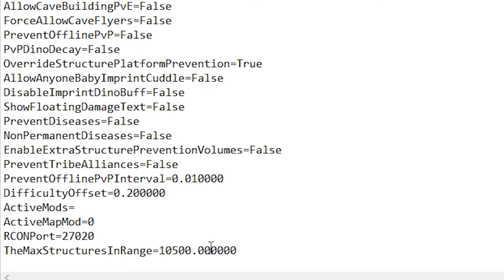Ark: Survival Evolved - Minas Tirith from the Lord of the Rings (Speed Build)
NEW ARK CONTENT! (Homestead Update)
With S+ Implemented into the base game of ARK: Survival Evolved, I made Minas Tirith from the Lord of the Rings. This update vastly improves the building system in Ark as triangles are essential for building in survival games. The large walls are also a great addition.
The build took me around 30 hours to build and I have edited it down to a 3 hour speed build video. The whole build is showcased at the end. You might think you don't want to watch a 3 hour video on YouTube, but the amazing music in here might change your mind.

♫Music♫
PART 1
00:00 Falketind - Edvard Bolås
04:16 Jökull (Metal Version) - Alexander Nakarada
08:18 Traveler - Alexander Nakarada
12:20 Finding Alice - Marc Jungermann

Part 2
17:38 Ark: Survival Evolved Main Theme - Gareth Coker
20:24 Dragon From Hell - Maki Symphony
22:45 Endless Storm - Maki Symphony
25:06 Ark Aberration Theme - Gareth Coker
27:06 The Colossal Enemy - Maki Symphony

Part 3
30:12 Ark Boss Battle Theme Overseer - Gareth Coker

Part 4 (41:58)
42:27 Ark Extinction Theme - Gareth Coker
45:35 VS Queen - Maki Symphony
47:00 Midsommarnatt - Marc Jungermann
50:05 04:16 Jökull (Piano Version) - Alexander Nakarada
54:17 Brilliant Axe - Maki Symphony
57:20 Battle in the Snow Mountain - Maki Symphony
59:27 Pterosaur - Maki Symphony
01:01:33 VS Death - Maki Symphony
01:03:18 Jökull (Orchestral Version) - Alexander Nakarada

Part 5
01:06:31 Ark OST end credits - Gareth Coker
01:10:57 My Heart - Different Heaven
01:13:43 Adventure - JJD
01:18:44 Monody - TheFatRat

Part 6 (01:22:30)
01:23:35 Ride of the Valyries - Wagner
01:29:03 300 Violins - Ender Guney
01:31:24 Danse Macabre - Camille Saint-Saëns
01:38:11 Into the Horizon - Marc Jungermann

Part 7
01:44:03 粉红色 Chinese Fantasy Music - Marc Jungermann
01:48:11 Ancestral Legacy - Marc Jungermann
01:53:22 Beyond Tomorrow - Marc Jungermann
01:57:59 Finding Alice - Marc Jungermann

Part 8
02:03:35 Ultimatum - Marc Jungermann
02:13:49 Late 70's Synth Rock - Edvard Bolås
02:16:39 Heroica - Marc Jungermann

Part 9 (02:17:15)
02:21:17 粉红色 Chinese Fantasy Music - Marc Jungermann
02:25:09 Ark Boss Battle Theme King Titan - Gareth Coker
02:32:17 Shadows - Marc Jungermann
02:36:51 Seventh Son - Marc Jungermann
02:41 Where Time Stands Still - Marc Jungermann

Part 10 (02:44:17) Prior to this part, there were no mods in the build, but here is use these:

Showcase:
02:47:07 Titans of Thunder - Marc Jungermann
02:51:27 Black Walls - Ender Guney
02:54:47 Ark Extinction Ascension - Gareth Coker